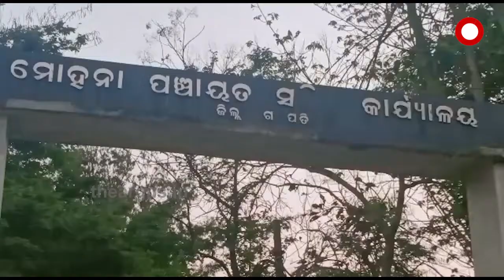ଭୁକମ୍ପରେ ଥରିଲା ଗଞ୍ଜାମ ଓ ଗଜପତି ଜିଲ୍ଲା | EarthQuake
ସକାଳୁ ସକାଳୁ ଭୁକମ୍ପରେ ଥରିଲା ଗଞ୍ଜାମ ଓ ଗଜପତି ଜିଲ୍ଲା । ସକାଳ 7ଟା 10 ମିନିଟରେ ମୃଦୁ ଭୁକମ୍ପ ଝଟକା ଅନୁଭୁତ ହୋଇଥିଲା । ଫଳରେ ଗଞ୍ଜାମର ପାତ୍ରପୁର, ଚିକିଟି ସହ ଗଜପତି ଜିଲ୍ଲାର ମୋହନା ଏବଂ ଚନ୍ଦ୍ରଗିରି ଅଞ୍ଚଳ ଥରି ଉଠିଥିଲା । ରିକ୍ଟର ସ୍କେଲରେ ଏହାର ତୀବ୍ରତା ୩.୮ ରେକର୍ଡ ହୋଇଛି ...